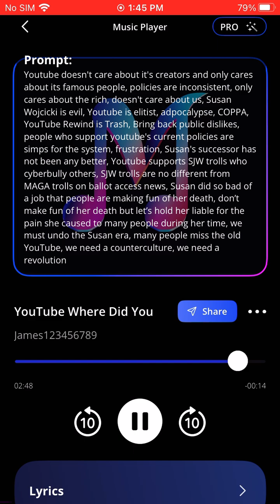YouTube, Where Did You Go? (AI Song)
This was made with Mozart AI. I figured this song was appropriate because YouTube took one of my polls down for a rule I did not break.